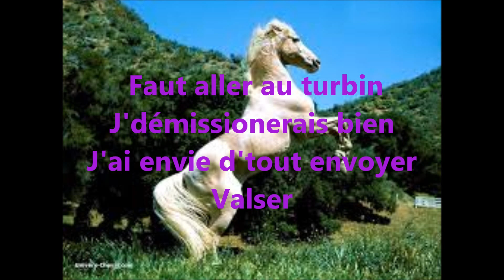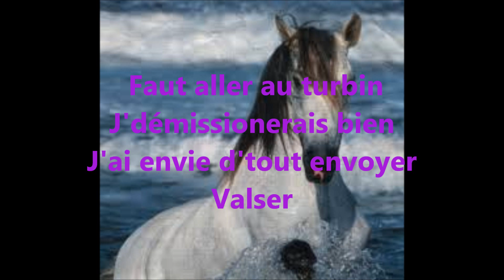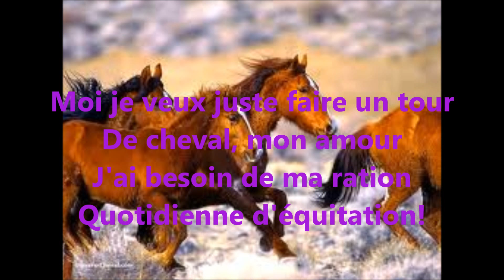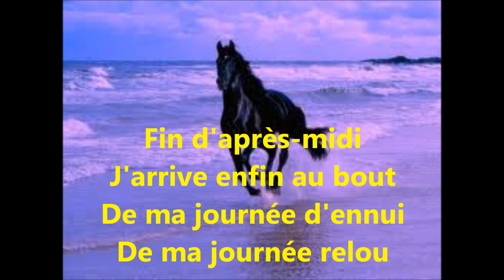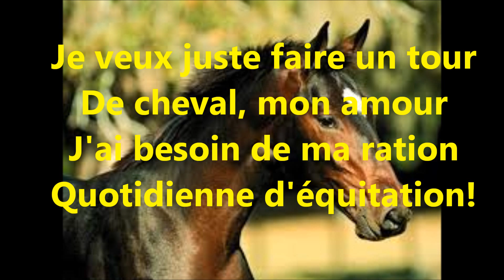K-Valière - Cheval, Mon Amour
Magnifique chanson de K-Valière, déclaration d'amour aux chevaux.